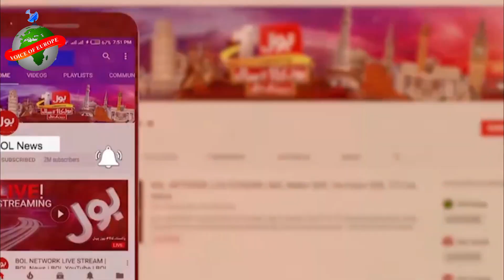Asad Umer Media Talk | Voice of Europe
Stay up-to-date on the major news making headlines across Pakistan on Voice of Europe top of the hour segment. For in-depth coverage watch the bulletins.
Voice of Europe news bulletins, incisive political talk shows and a wide range of programs including sports, social issues and infotainment has enabled it to position itself among the top tier news and current affairs channels of Pakistan